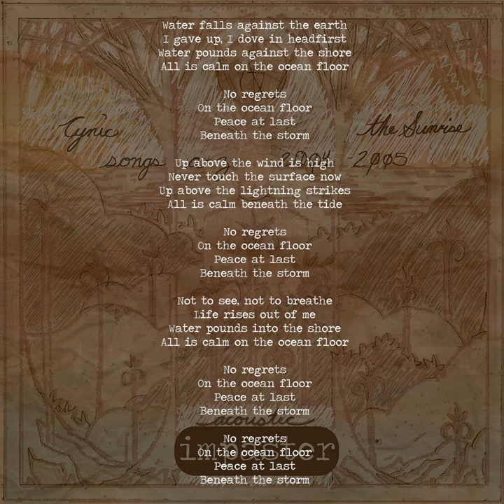Impaster - No Regrets [2005 Robert LaSalle]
NO REGRETS

Water falls against the earth

I gave up, I dove in headfirst

Water pounds against the shore

All is calm on the ocean floor

No regrets

On the ocean floor

Peace at last

Beneath the storm

Up above the wind is high

Never touch the surface now

Up above the lightning strikes

All is calm beneath the tide

No regrets

Peace at last

Beneath the storm

Not to see, not to breathe

Life rises out of me

Water pounds into the shore

No regrets

Peace at last

Beneath the storm

No regrets

Peace at last

Beneath the storm